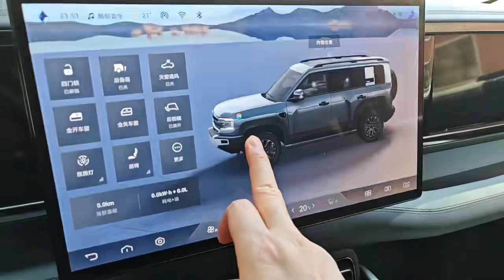买车就要考虑全面，要选就选地表最强全能混劲SUV方程豹品牌